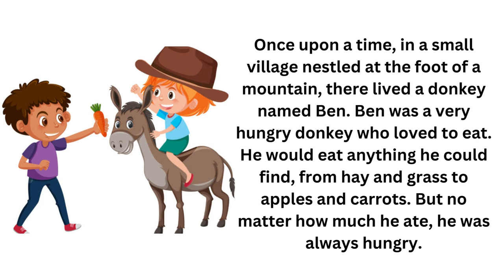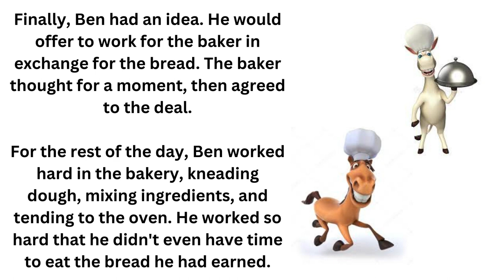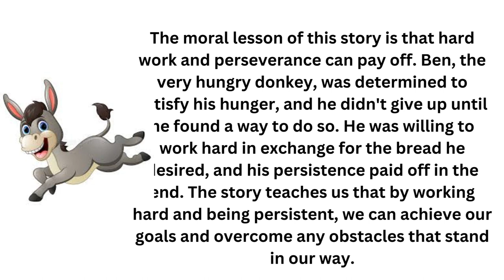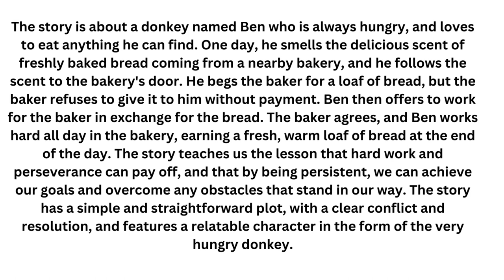Young Learner's Library Hungry Donkey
Dear Readers,

So, Dear readers, I urge you to take the time to read to your child every day. It doesn’t matter if it’s a picture book or a chapter book, what’s important is that you are creating a love of reading that will last a lifetime. Happy reading! "Welcome to Young Learners' Library, where reading and learning come to life! Our channel is dedicated to bringing you free and fun stories for young learners to enjoy. From classic tales to modern adventures, our library is filled with stories that will capture your child's imagination and spark their curiosity. Join us as we journey through the world of books and stories, one page at a time. So sit back, relax, and let's read together in the Young Learners' Library!" The story is about a donkey named Ben who is always hungry, and loves to eat anything he can find. One day, he smells the delicious scent of freshly baked bread coming from a nearby bakery, and he follows the scent to the bakery's door. He begs the baker for a loaf of bread, but the baker refuses to give it to him without payment. Ben then offers to work for the baker in exchange for the bread. The baker agrees, and Ben works hard all day in the bakery, earning a fresh, warm loaf of bread at the end of the day. The story teaches us the lesson that hard work and perseverance can pay off, and that by being persistent, we can achieve our goals and overcome any obstacles that stand in our way. The story has a simple and straightforward plot, with a clear conflict and resolution, and features a relatable character in the form of the very hungry donkey.